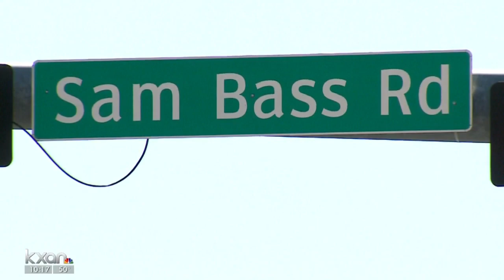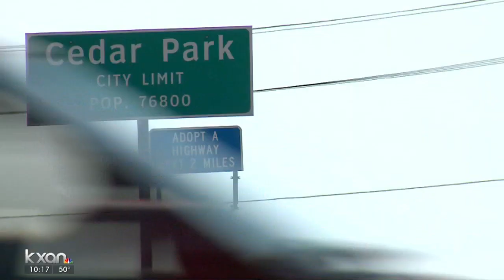Cedar Park may get its own version of the Domain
Cedar Park has okayed plans for a 144-acre upscale urban center — and the impact will extend well beyond city limits.